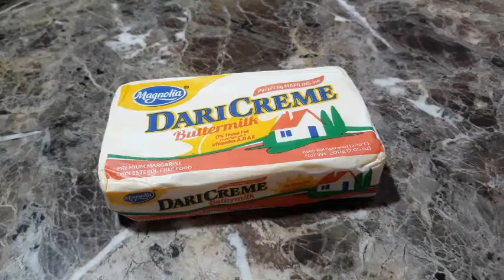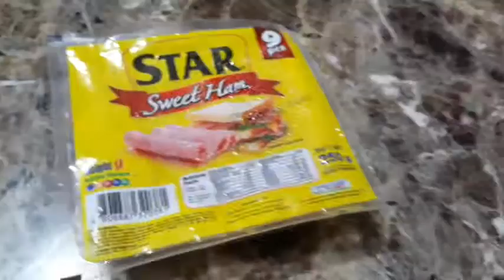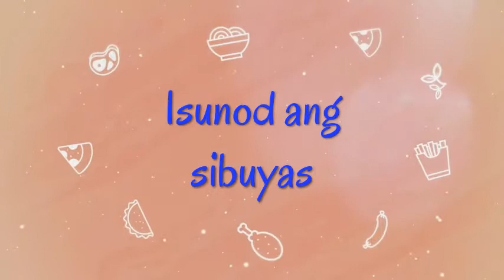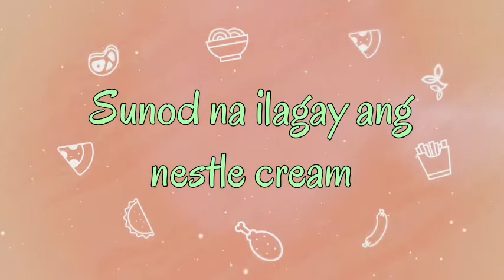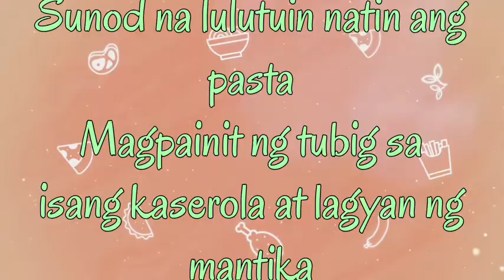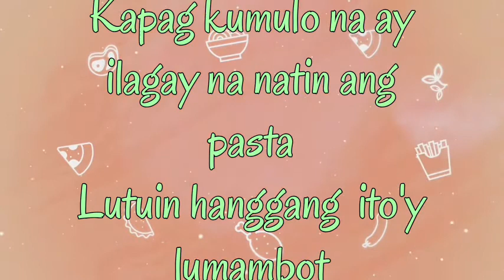Home made Carbonara/Janang Official